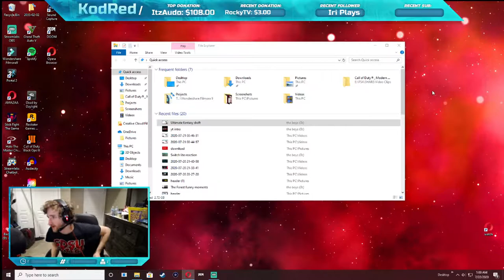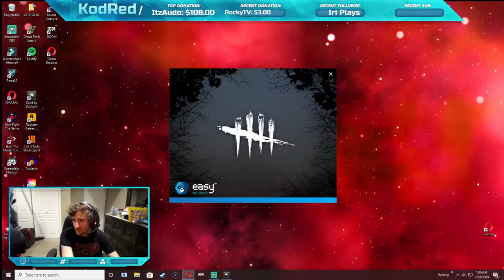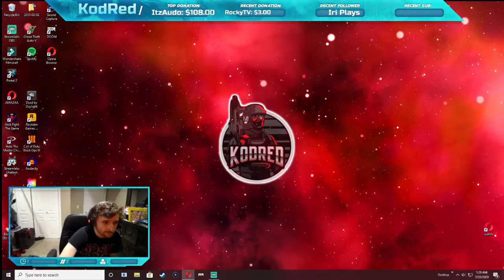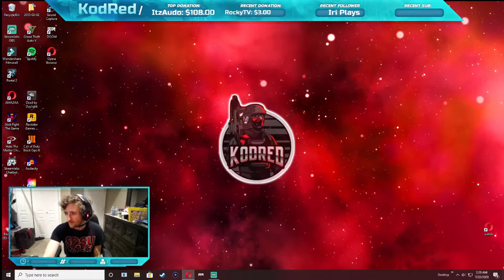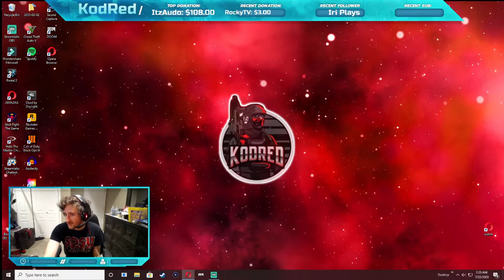HALO 3 WITH SUBS!! Steam Code: 883946940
LET'S GET THIS BREAD GAMERS💯

💲TOP DONORS💲 (Anyone who donates will receive a shout out video on my channel)
1️⃣ Kevinbacons 💲20.00
2️⃣ Bree 💲15.00
3️⃣ Amen11 💲14.00
4️⃣ ItzAudo 💲10.00
5️⃣ JWare 💲5.00

This game is rated M for mature and may not be suitable for children under the age of 18

Thank you for showing me all of your support it means a lot!! 💯

Nintendo Switch Friend Code: SW-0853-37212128